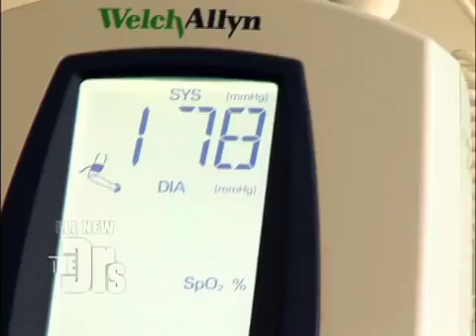Peanut Allergy Treatment Medical Course